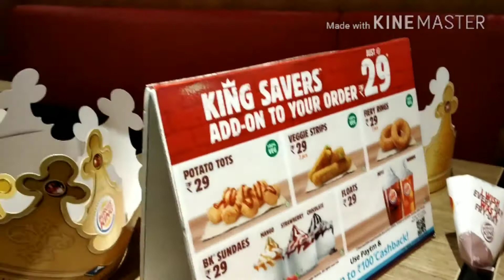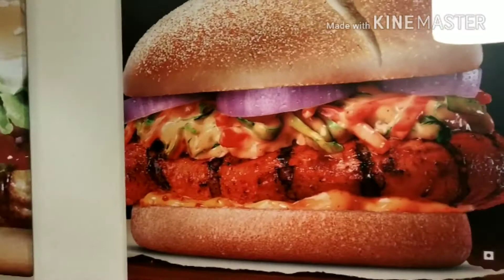Burger king Rajajinagar | Burger King Basaveshwara Nagar | Burger king Near me